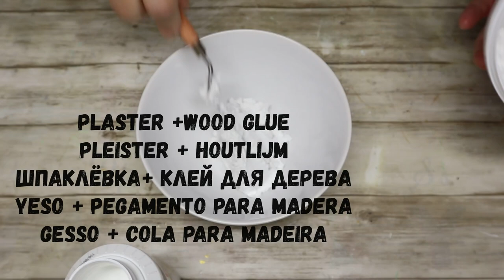DIY Idea with Pringles tubes /Kitchen decoration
I hope you will enjoy this video and please leave any comments, questions or suggestions that you have in the comment section below!  With love KITTY IDEAS😘😘